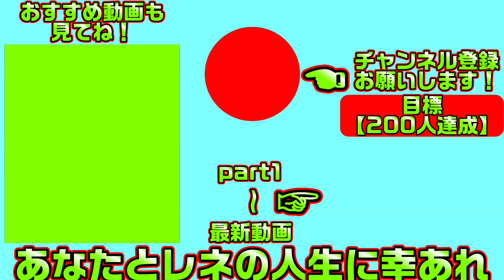【天使騒々RE-BOOT!(エロゲ)】119 和室界隈に淫乱天使が降臨なさった【セックスへの道】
天使や異世界の住人達とえちえちしまくる騒がしい生活が始まります
こちらは「天使☆騒々 RE-BOOT!」の体験版実況となります

【一気見したい方におすすめ】天使騒々RE-BOOT!【総集編・作業用・睡眠導入剤】の再生リスト